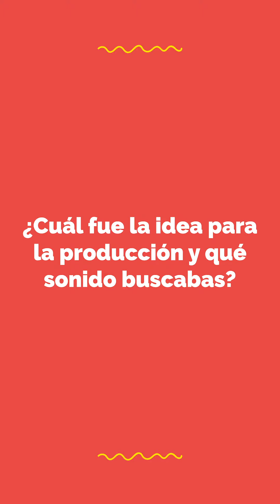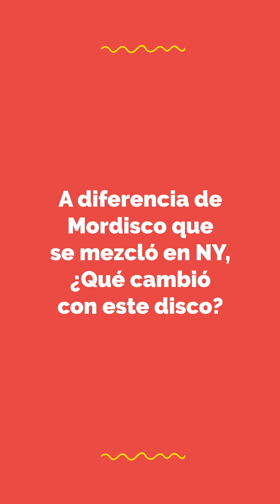¡Hoy en CumpleFeliz: 10 años del lanzamiento de Amor en Polvo!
Este año el disco “Amor en Polvo” de Emmanuel Horvilleur cumple 10 años. El músico nos cuenta cuáles son sus temas favoritos, qué recuerda de video clips como "Amor Loco" y los secretos y detalles del trabajo de producción junto a su hermano.